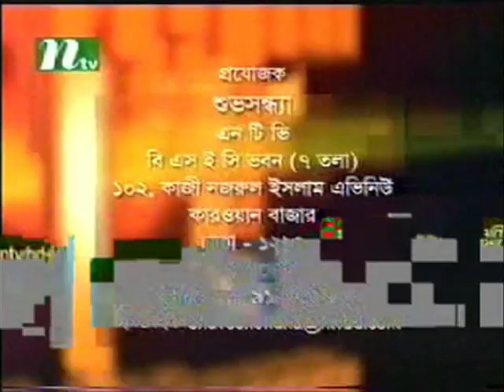parvez syed interview in NTV 2006